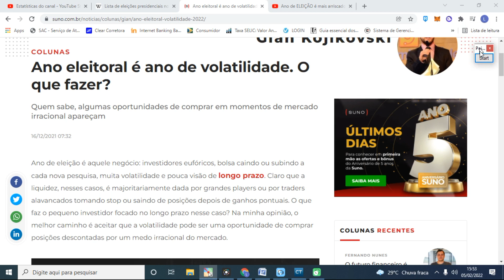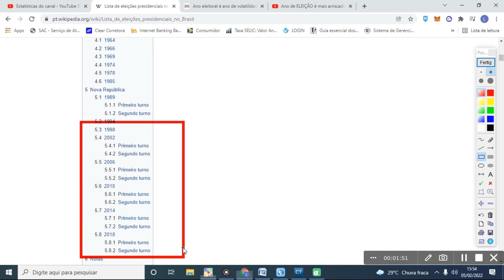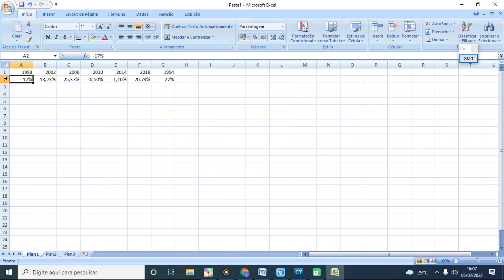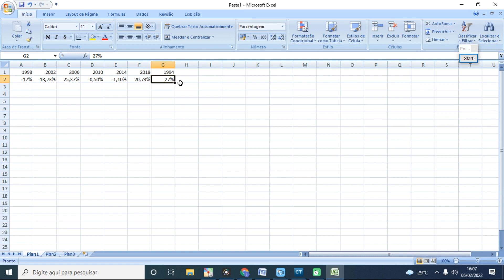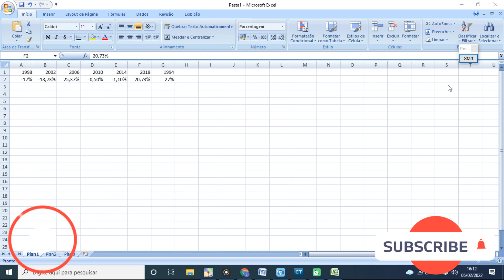VOLATILIDADE INTENSA EM ANO DE ELEIÇÕES: MITO OU VERDADE? O QUE ACONTECE COM SUAS AÇÕES? BBAS3 TAEE4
Minutagem:

(00:00) - Introdução.
(00:39) - Volatilidade em ano de eleições.
(01:56) - O que aconteceu com as ações desde as eleições de 1998?
(04:12) - O que realmente acontece em anos eleitorais?
(06:12) - Opinião do AGF.
(07:03) - Qual estratégia adotar em ano de eleições?

Livros de finanças e investimento:
Como analisar balanços do jeito Buffett

Em "VOLATILIDADE INTENSA EM ANO DE ELEIÇÕES: MITO OU VERDADE? O QUE ACONTECE COM SUAS AÇÕES? BBAS3 TAEE4", comentamos e detalhamos as consequências do ano de eleições nas suas ações e qual estratégia adotar em ano eleitoreiro. Dizemos se realmente todo esse pânico de volatilidade intensa é justificado. Confira os detalhes no vídeo.